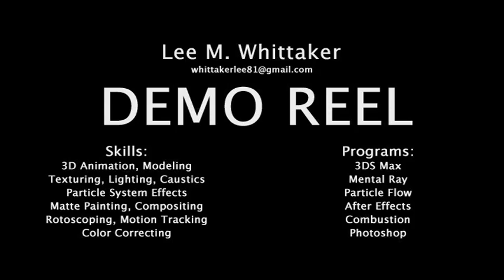Lee M. Whittaker Demo Reel 2011 (Version 2.0)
I am a Freelance VFX Artist available for hire.

Here is a sample of my work.

Background Music is a modified version of The Promentory from The Last of the Mohicans soundtrack.